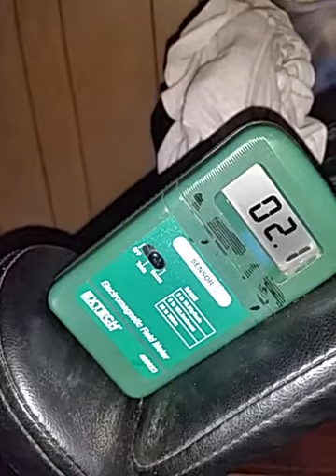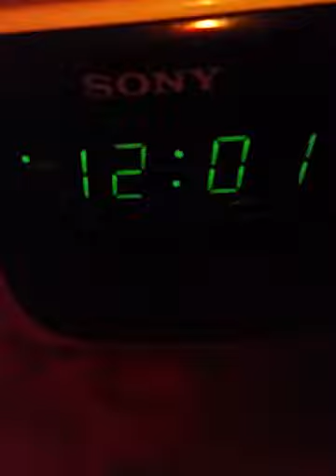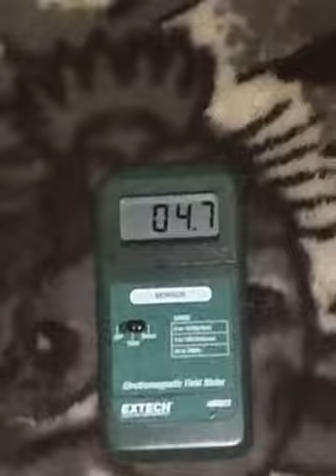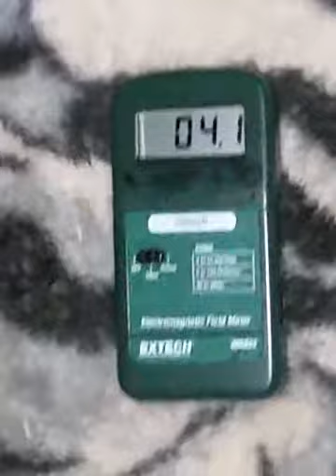010918 2358 levels bedtime